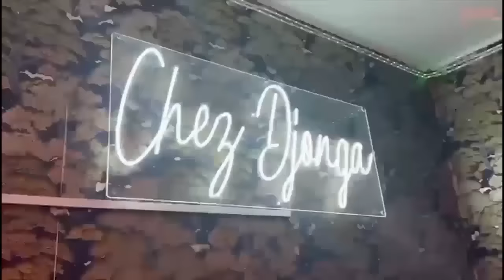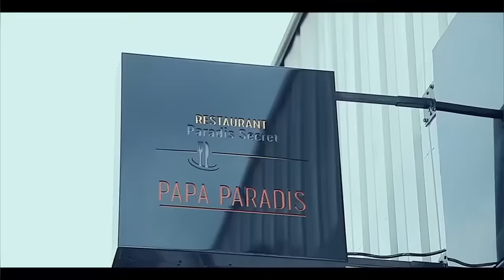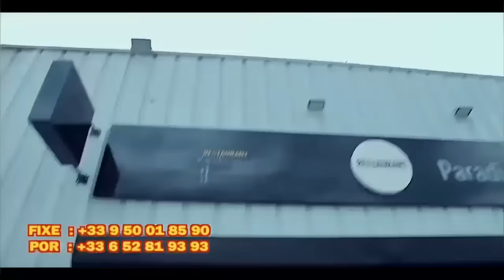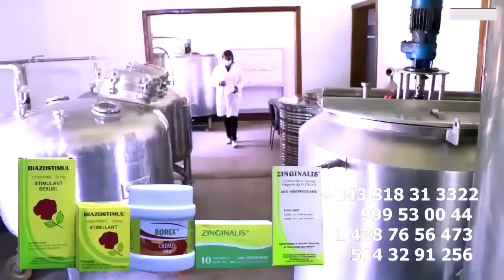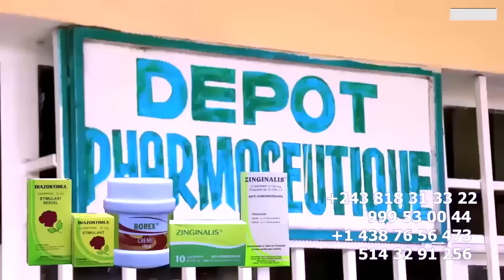EXCLUSIF VOYAGE FERRE GOLA 1ER DELEGATION KUNZARDO Et MARC HOUSE DIRECT PARIS